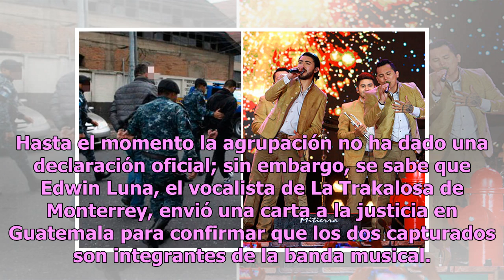Detienen a integrantes de La Trakalosa en Guatemala con más de 20 mil dólares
Este lunes reportaron la detención de dos integrantes de la agrupación musical La Trakalosa de Monterrey en el Aeropuerto Internacional La Aurora en Guatemala. Ricardo Treviño, de 29 años, y Rubén Alejandro Ramírez, de 22, promotores de la banda de género regional mexicano, fueron sorprendidos con m...